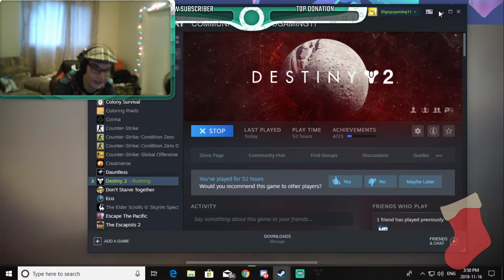Destiny 2 E11